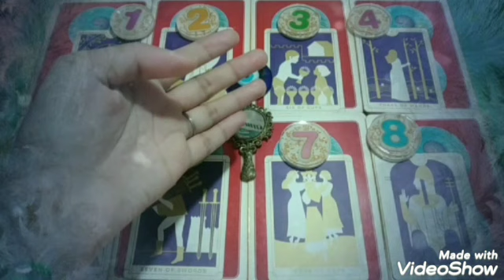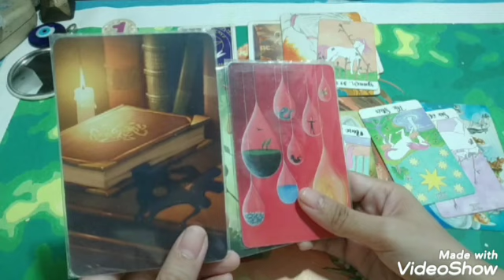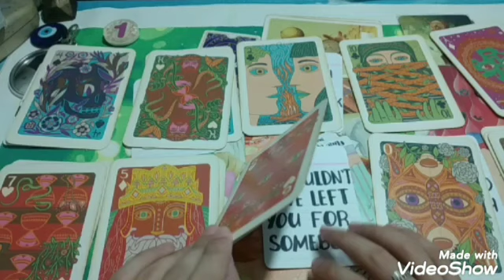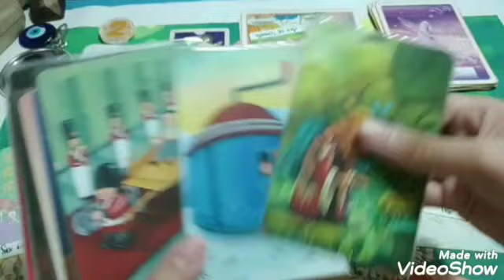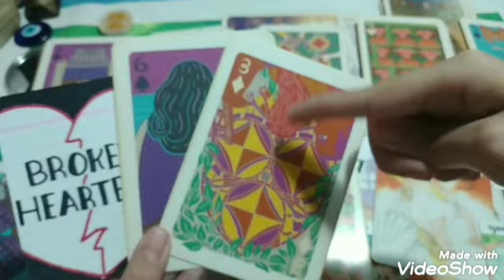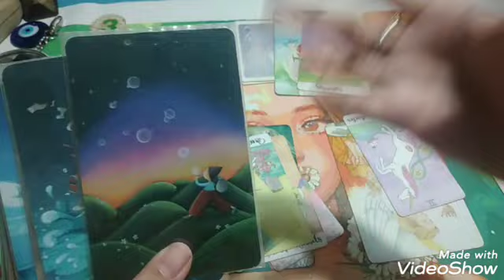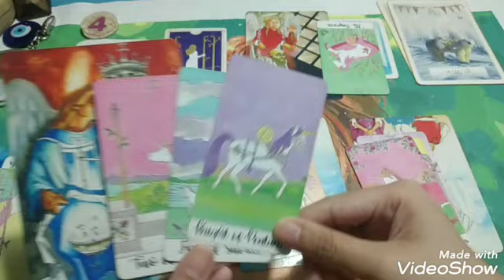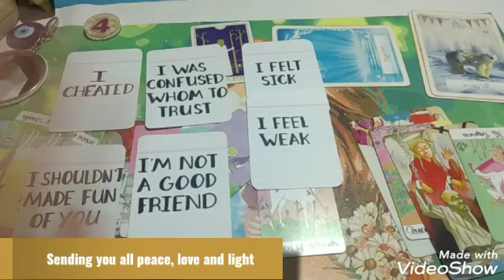Pick A Card: What's their karma for hurting you?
Time Stamps:

0:19 = Angel Messages

Pile #1:  Ace of Pentacles (Those who curse you to block your blessings) = 7:12
Pile #2:  Temperance (Copycat) (Pooja and Leni) = 34:41
Pile #3:  Six of Cups (People with jealousy issues) (Shweta, Meetu, Sandip, Priyanka, Pooja) = 1:05:57
Pile #4:  Three of Wands = 1:24:57

Tarot Cards and Oracle Cards used:

Choices:  Everyday Tarot
Clarifier:  The Light Seer's Tarot
Oracle:  Angelic Oracle by Valeria Menozzi & Rossano Stefanin
Clarifier:  Crystal Unicorn Tarot
Overall Theme:  Wisdom of the Oracle by Colette Baron-Reid
Their Messages:  My personal deck
Clarifier:  Illuminated Tarot by Caitlin Keegan
Other Cards:  DiXit Cards